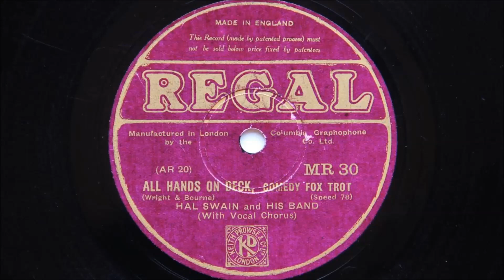Hal Swain and His Band - All Hands On Deck (1930)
Recorded in London on 13th February 1930
Personnel:
Hal Swain-alto sax and directing, Jimmy Redmond-trumpet / Frank Marriott-trumpet and trombone / Alf Loder and Harry Constable-reeds / Cecil Woods-piano / Bert Hadley-banjo / George Shannan-brass bass / Monte Haskins-drums / Tom Barratt-vocal